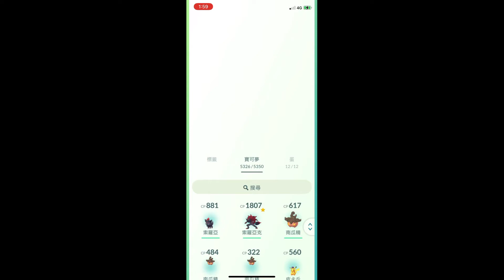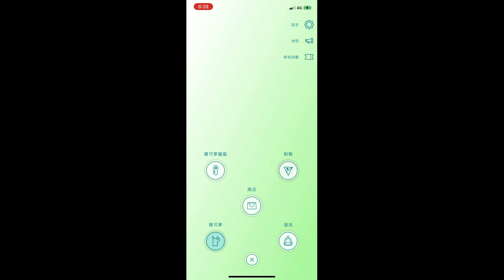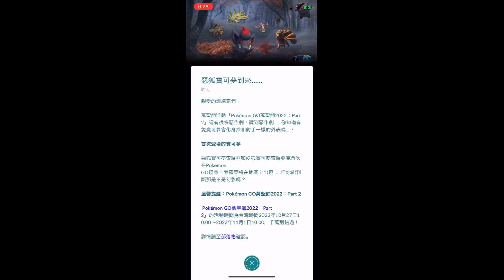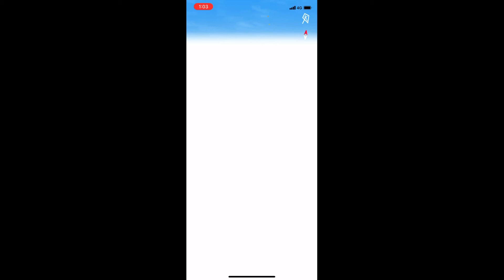你遇到的索羅亞會變身嗎？Pokémon Go 2022/10/29